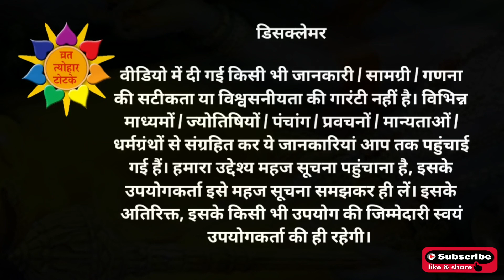देव बदलेंगें करवट, परिवर्तिनी एकादशी पर जरुर करें 1 काम, Parivartini ekadashi 2021